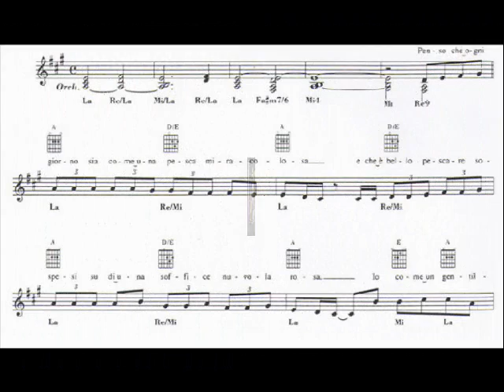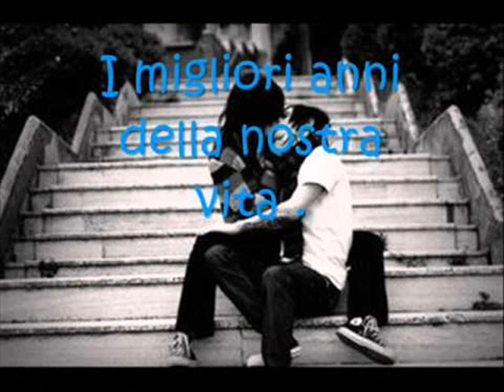I Migliori Anni della Nostra Vita